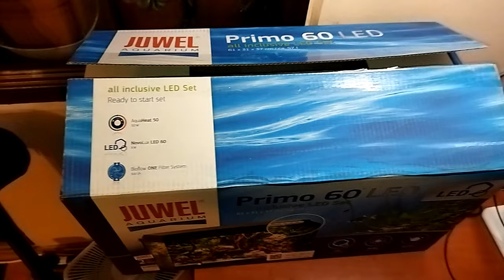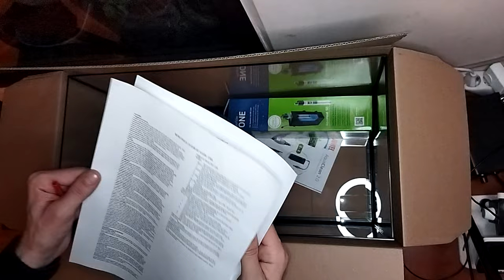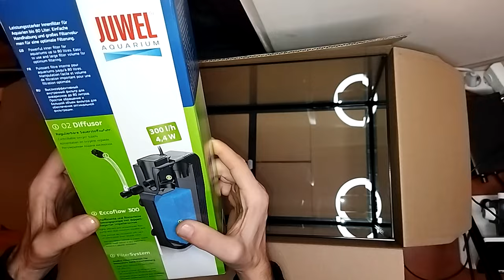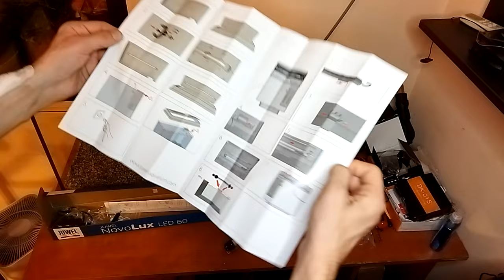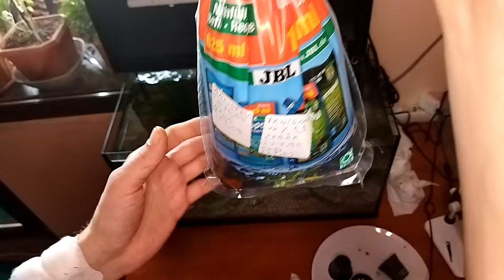My First Aquarium: From Zero to Hero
Hello ppl,

This is my first aquarium!
I made this, only by reading the instructions that came with the aquarium. No future research was made. Instructions, intuition and creativity.
It took my about a week to set it up: clean the gravel, arrange, fill with water and let the bacterial environment to set, buy plants and fish.
The investment was about 250$ +/-.
Residents: Ancistrus, Neon, Fantoma, Zebra, Cory
Plants: Glossostigma Elatinoides, Nymphoides Cristata Flipper, Echinodorus Chocolate, Echinodorus Red Devil, Microsorum Pteropus.
More "residents" to come in the close future.